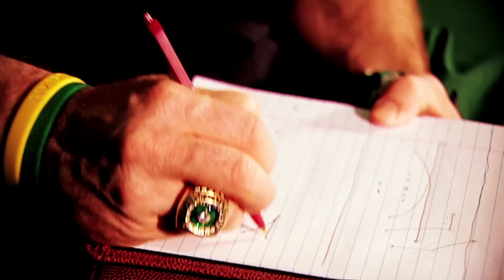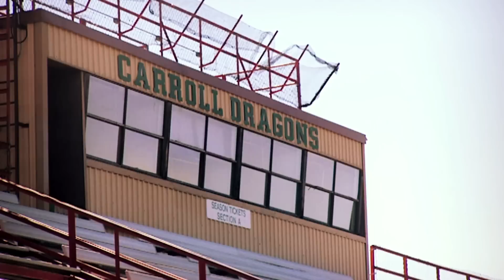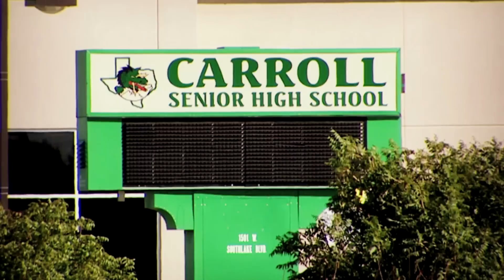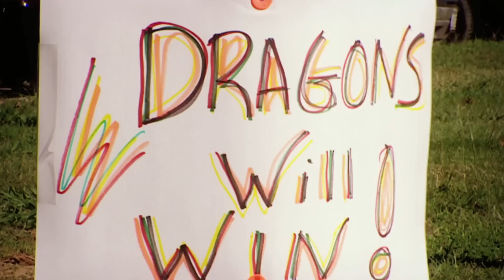The Friday Night Lights of Texas High School Football | Trans World Sport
In 1990, the book "Friday Night Lights" was published, an account of one turbulent season for a Texas High School Football team. The non-fiction classic told the rest of the country what Texans already knew - that in this huge State, American Football is more a religion than a sport. And nowhere is that clearer than in High School.  It was November 2004 when we travelled to Texas to meet up with the fans and players of Southlake Carroll and to understand more about the passion that exists for High School Football in this part of the United States.